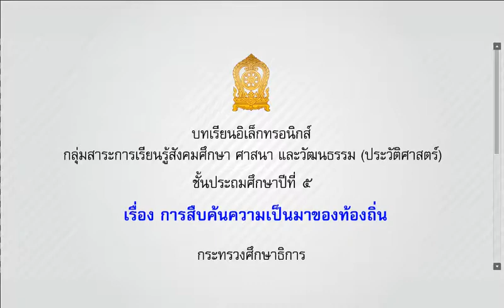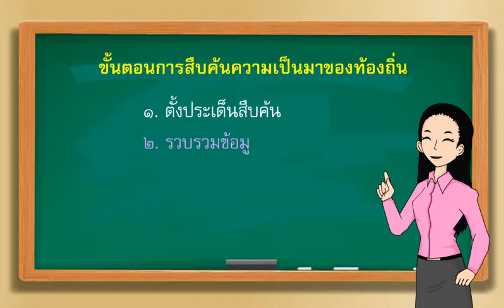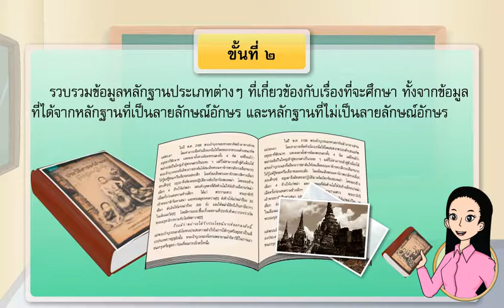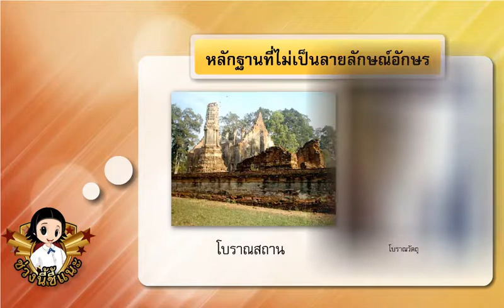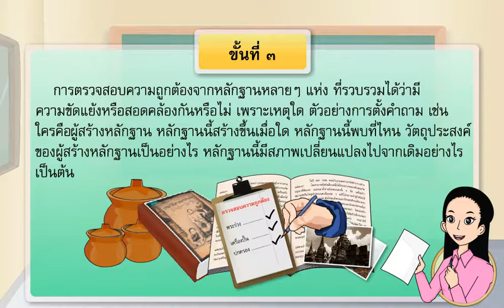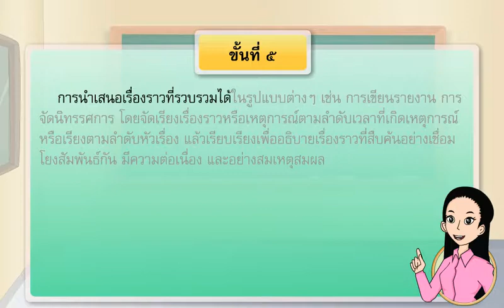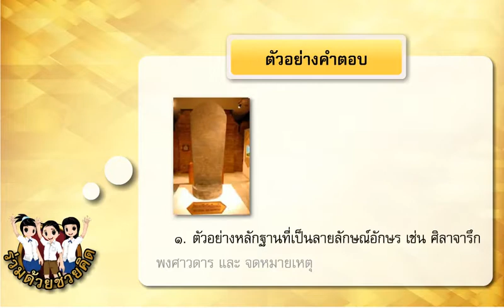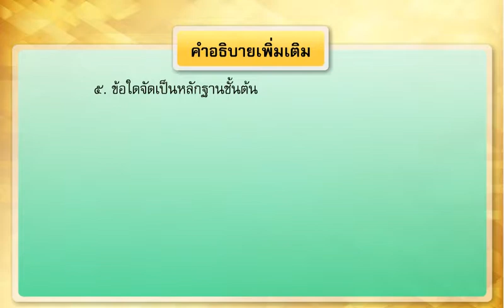5111การสืบค้นความเป็นมาของท้องถิ่้น